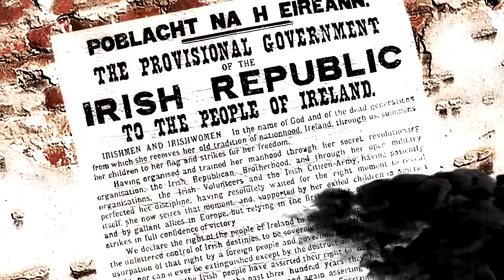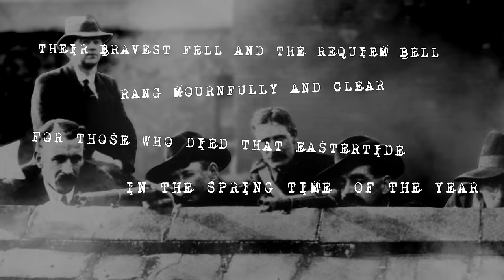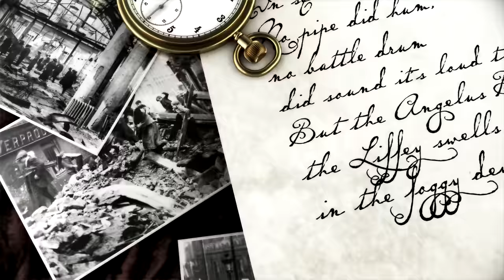JAG PANZER - Foggy Dew (Official Lyric Video)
Taken from the new album "The Deviant Chord" - Out September 29th, 2017!